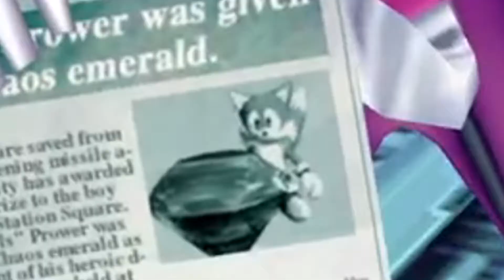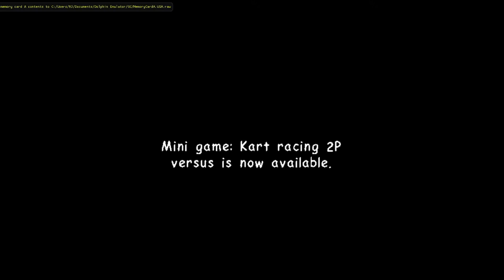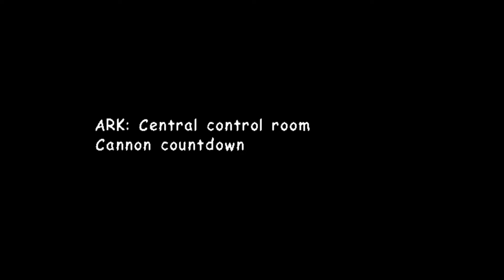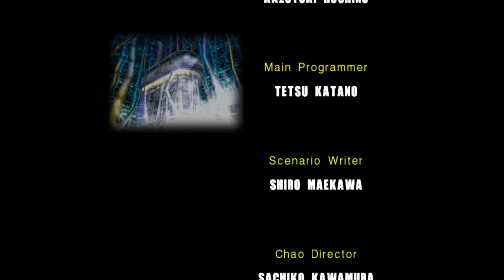Parsec Adventure 2 - Rouge Takes 20 Minutes To Complete Mad Space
1/3rd of this game is spent playing the space levels.

Reuploaded because of a rendering error.